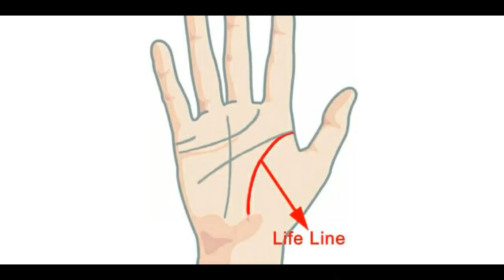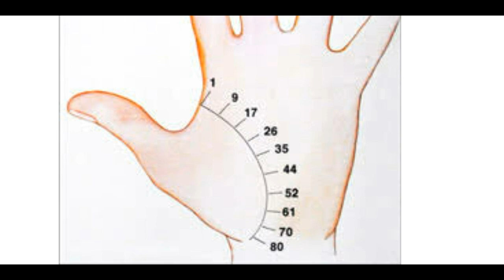palm reading for life line in hindi